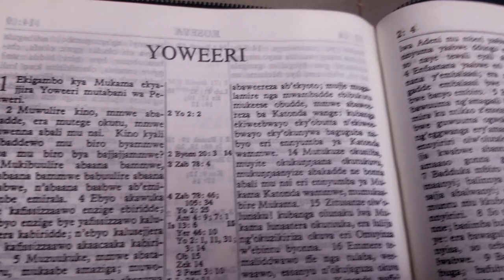PRESIDENT MUSEVENI 2021 CAMPAIGN SONG FINALLY OUT HD VIDEO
this is a song that tells all the great things H,E YOWERI KAGUTA MUSEVENI has done for the Pearl of Africa in ashort period of time